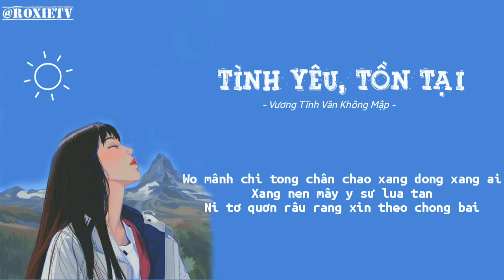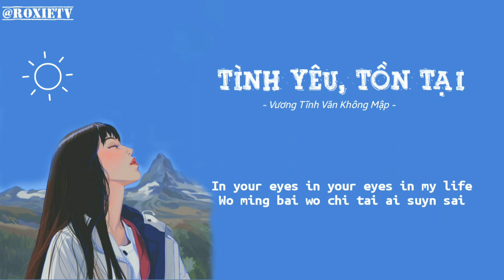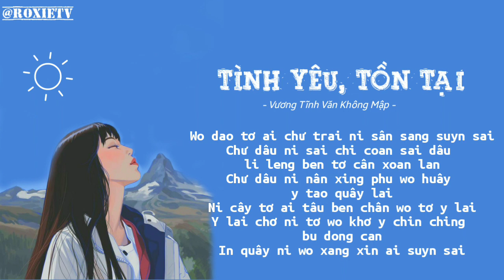《PHIÊN ÂM TIẾNG VIỆT | TIKTOK》Tình Yêu, Tồn Tại - Vương Tĩnh Văn Không Mập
TAG
❌ VUI LÒNG KHÔNG REUP LỜI PHIÊN ÂM VÀ VIDEO ‼
📍 If any producer or label has an issue with any of the uploads please get in contact  and it will be deleted immediately (this includes artists of the
📍Nếu có bất cứ thắc mắc, khiếu nại nào về bản quyền hình ảnh cũng như âm nhạc có trong video mong chủ sở hữu liên hệ trực tiếp với tôi qua địa chỉ Email: . Xin cảm ơn!
📍歌曲跟影片版权为歌手本人及其音乐公司所有，本频道只作推广及宣传之用，若喜欢他们的音乐请支持正版。如版权方认为影片有侵权一事，请与我们联络，我们将彻底删除影片。